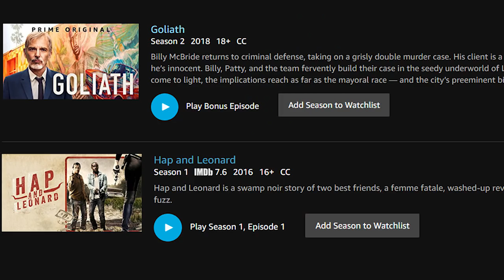Tube Radio: The Batman, Green Lantern Corps, Deathstroke, Flash, Nightwing, Aquaman, Wonder Woman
Tube Radio te comparte las mejores noticias de la semana: Geoff Johns escribirá Green Lantern Corps. Geoff Johns abandona la dirección de DC Entertainment. Jim Lee reemplazará a Geoff Johns como Jefe Creativo de DC Entertainment. The Batman continuará sin Ben Affleck. será un reboot y no contaría con Ben Affleck Deathstroke sería el villano de 'Escuadrón Suicida 2' Dwayne Johnson como Black Adam no saldrá Escuadrón Suicida 2 Deathstroke no tendrá película en solitario, el primer tráiler de Aquaman tuvo reacciones muy positivas y el primer tráiler Aquaman llegará pronto. Tráiler de Aquaman tuvo reacciones muy positivas  Lewis Tan se reune con DC Entretaiment Nightwing. Revelan las primeras imágenes de la Mujer Maravilla 2, Chris Pine regresará como Steve Trevor en Wonder Woman 2, Gal Gadot muestra la primera imagen de Wonder Woman 2. Nuevas imágenes de la película Aquaman presentan a Nicole Kidman y Patrick Wilson como, Orm y Atlanna.  Aquaman Primer vistazo a Orm, Atlanna, Black Manta y Vulko.